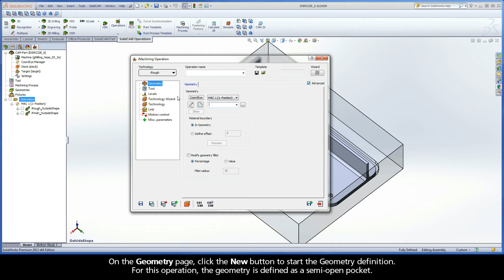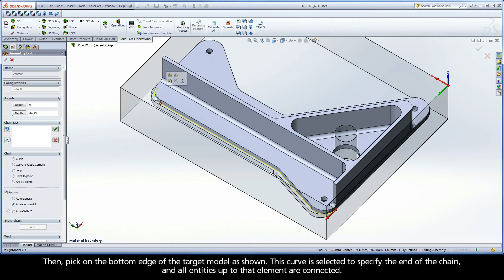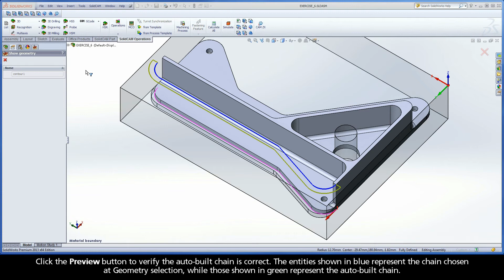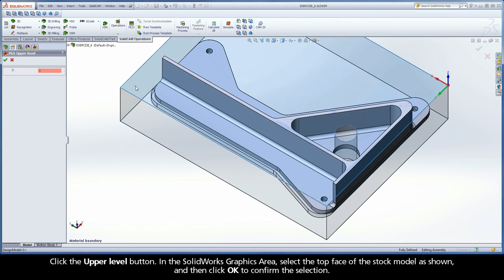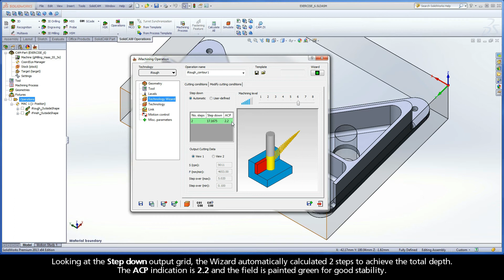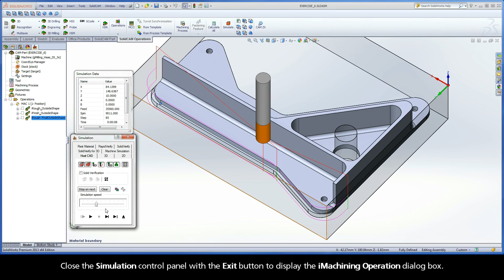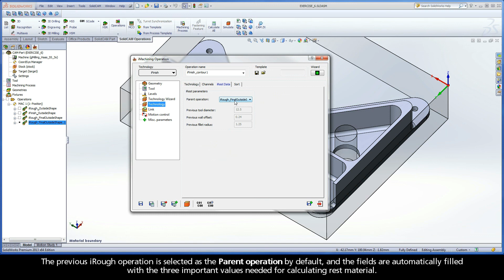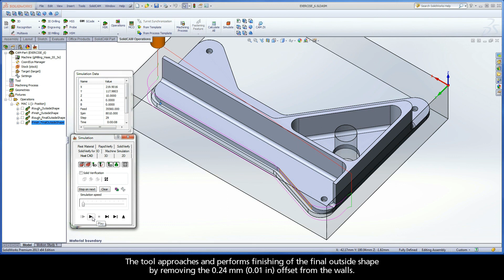SolidCAM iMachining Training Course - Exer #6: Machine the final outside shape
This video is Step 2.2 in Exercise #6 of the Interactive Training Course for iMachining. The following actions are implemented to iRough and iFinish the final outside shape. Because the final outside shape is marginally smaller than the original, a Material boundary is used to define the machining geometry. A 5 mm (0.1969 in) offset is defined and iMachining automatically builds an offset chain. The auto-built chain defines the geometry as semi-open.